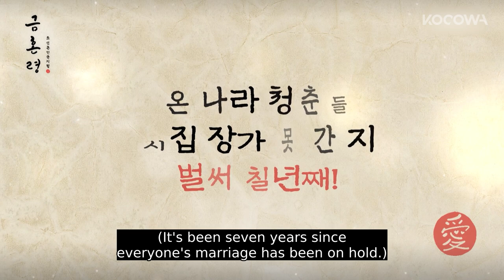The Forbidden Marriage • Behind The Scenes l Young Dae & Ju Hyun’s script reading chemistry! [ENG]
💌About

The synopsis will be updated soon.

GENRE: Drama, Romantic, Comedy
SUBTITLE: English, Portuguese, Spanish
COUNTRY: Korea
YEAR: 2022
MAIN CAST: Park Ju Hyun, Kim Young Dae, Kim Woo Seok, Kim Min Ju